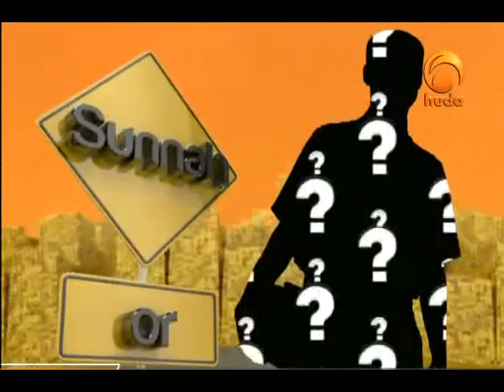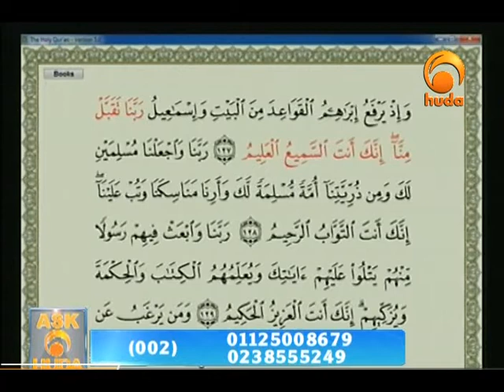Ask huda Jul 16th 2015